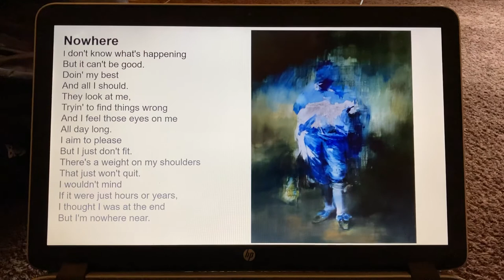“Nowhere” by Don Fensler (painting by Jake Wood-Evans)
Post #713